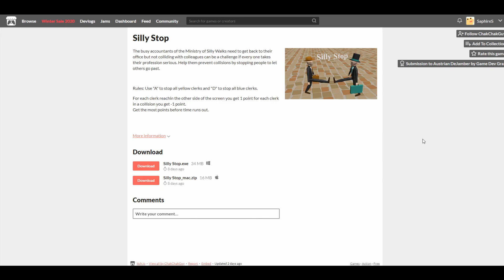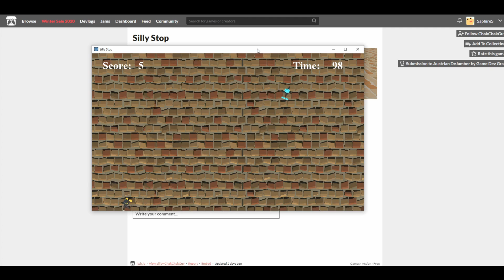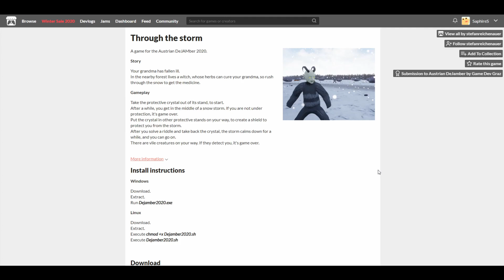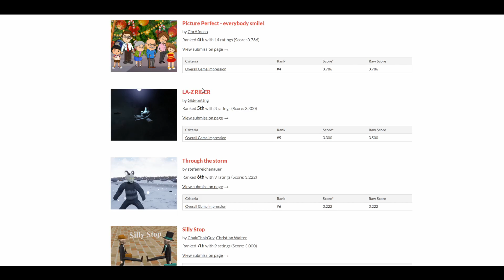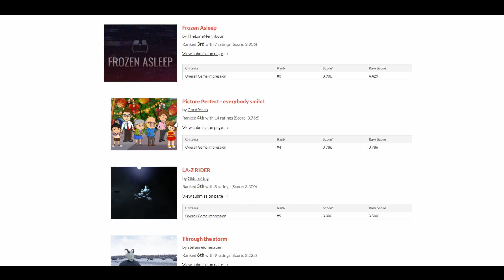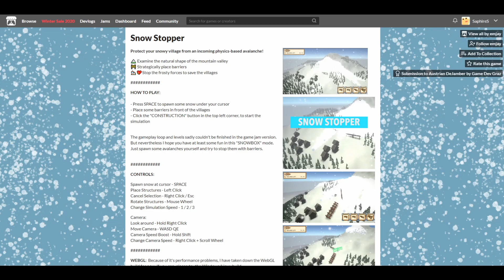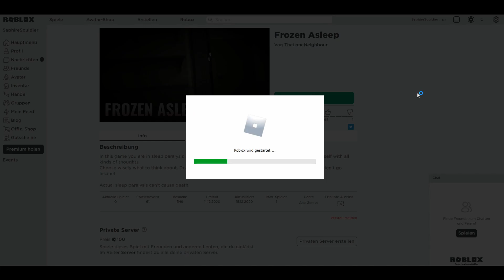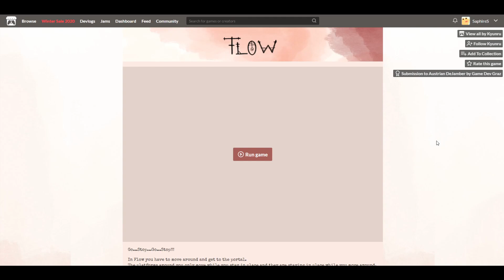22. Advent Game Jam Special, GDDG 2020